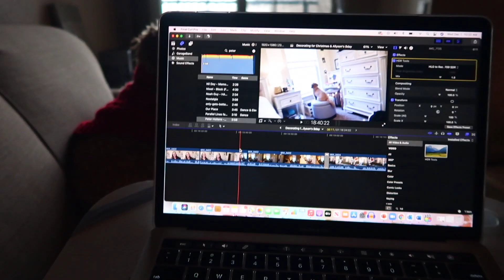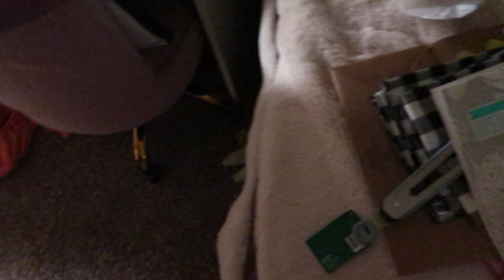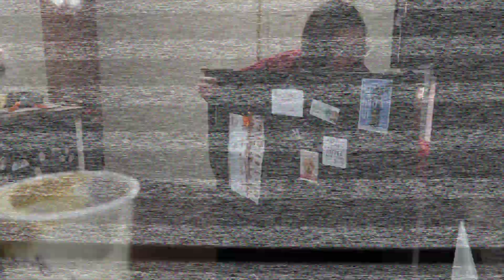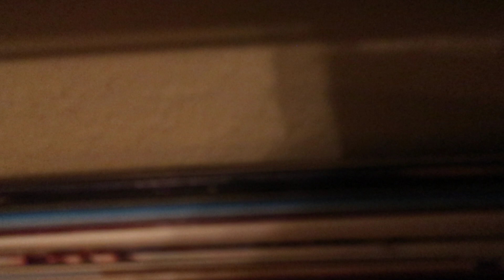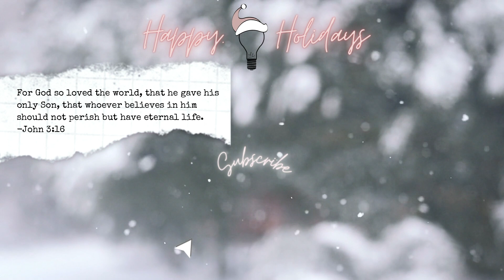It's DECEMBER, DIY Christmas fail, big project due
Ahhhh!!! I’m doing VLOGMAS?!? Here's Vlogmas day 3!!!

Thanks for clicking on this video - I hope you enjoy!

Don't forget to be a 💡 and spread ♥️ not hate!

What camera(s) do I use in this vlog?: Canon G7X, iPhone 12 Pro, Nikon D5600
What breed is my dog?: Mini Golden Doodle

D i s c l a i m e r:
This video is not sponsored, nor do I own any of the music included in this video! Thanks!